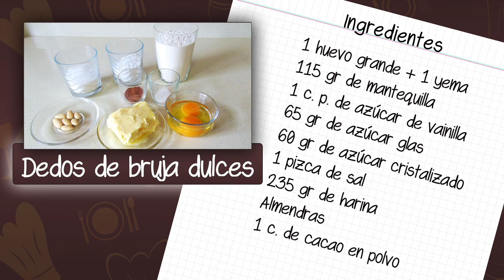Receta de los dedos de bruja dulces (Halloween)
Estos terroríficos dedos de bruja dulces están buenísimos. Elaborados con mantequilla, azúcar, azúcar de vainilla, azúcar glas, huevos, harina, almendras y cacao. El postre ideal Halloween! Servid el café con un dedo de bruja y ya veréis como se quedan vuestros invitados….alucinados! Sorprended con estos dedos de bruja, son impresionantes y buenísimos. Su sabor a vainilla y mantequilla es inigualable y el toque de almendra y cacao es fantástico. Una receta muy fácil y rápida de hacer. Una idea muy buena y original para celebrar Halloween. Añadid estos dedos de bruja dulces en vuestro menú de Halloween, seguro que triunfaréis. Preparad estos dedos de bruja con los niños, se lo pasarán bomba! Venga, animaros a preparar estos espectaculares dedos de bruja dulces para vuestra fiesta de Halloween!

Ingredientes para los dedos de bruja dulces :

- 1 huevo grande + 1 yema
- 115 gr de mantequilla a temperatura ambiente
- 1 cucharadita de postre de azúcar de vainilla
- 65 gr de azúcar glas, 60 gr de azúcar cristalizado
- 1 pizca de sal
- 235 gr de harina
- Almendras
- 1 cucharadita de cacao en polvo